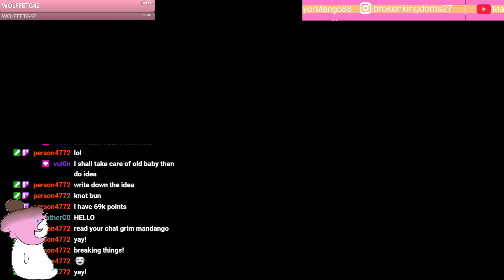as you can see, I have no direction in life (Manog Archive Stream, 6/2/23)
I’m Mango and I have an issue with never shutting up! So I figured I’d take my flaw and make it into a talent. I am constantly on a never ending stream of caffeine and you can probably find me trying to do something big and falling flat on my face. Everytime I leave my set up I end up running into something or falling over, so I always have a bruise somewhere. I’m constantly scatterbrained all over the place, but I think that’s just what makes me funny, y’know?

I have a Youtube (You are here!).
I stream on twitch!